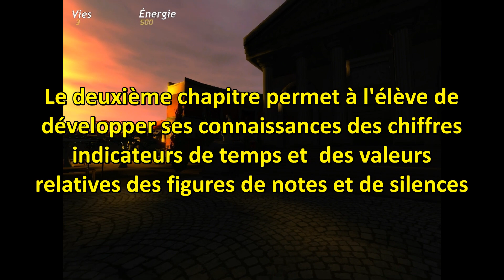Aventure musicale 2 - chapitre 2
Voici une courte démonstration du deuxième chapitre dans la nouvelle aventure musicale intitulée La tablette magistrale du rythme. Production Tom Ansuini 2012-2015.
Ce jeu pédagogique a été conçu pour aider l'élève en musique à apprendre les notions théoriques du rythme et la perception auditive rythmique.